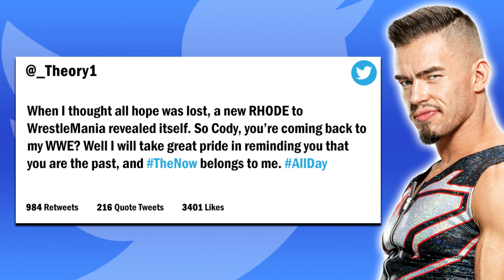STEEL CAGE MATCH! | WWE 2K22 Universe Mode | Episode 96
Welcome back to WWE 2K22 Universe Mode! This is Episode 96 and it's the second to last RAW before WrestleMania! Tonight, Edge looks to seek long awaited vengeance on Kevin Owens when the two men enter into a Steel Cage! Plus, AJ Styles battles Omos as both men look to build some WrestleMania momentum! All that and more on Monday Night RAW!